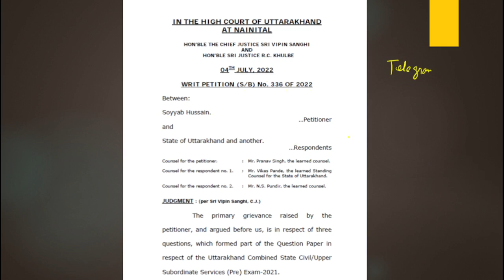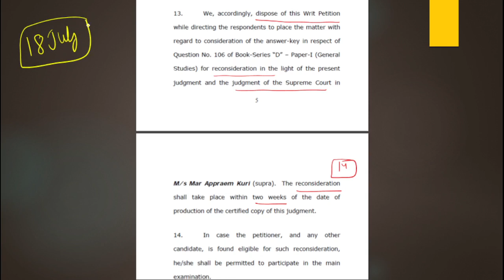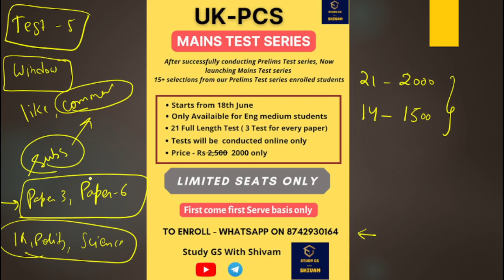UK PCS Mains Exam Date Update | Uttarakhand PCS Exam